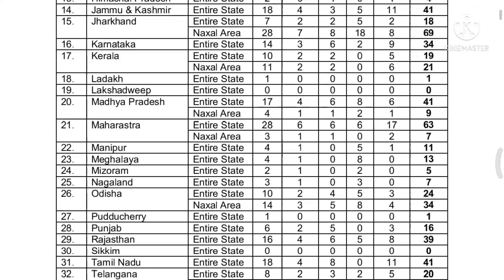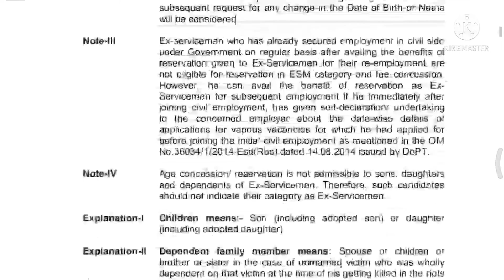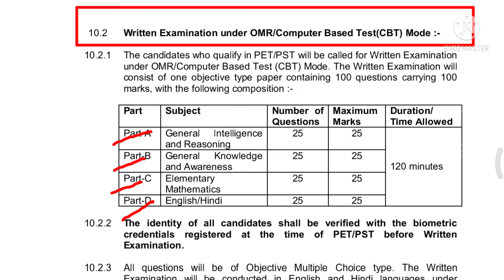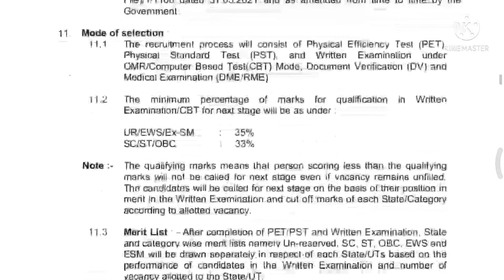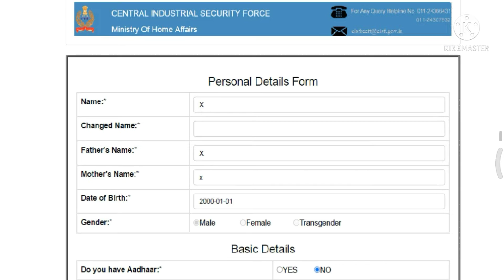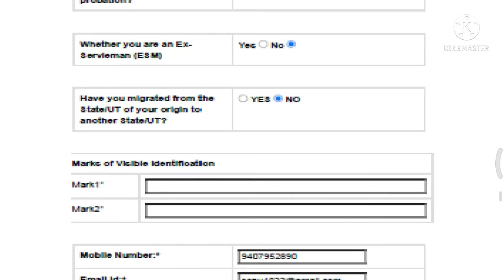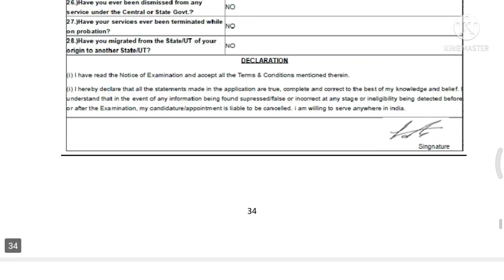CISF Constable Fire 2022 syllabus vacancy fee A-Z process